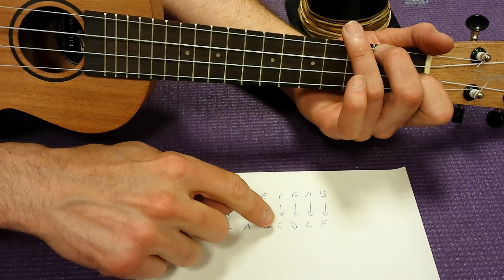CÓMO TOCAR EL UKELELE SI SABES TOCAR LA GUITARRA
Si sabes tocar la guitarra, puedes tocar el Ukelele. aquí te enseñamos cómo